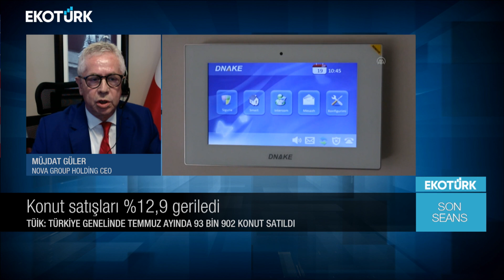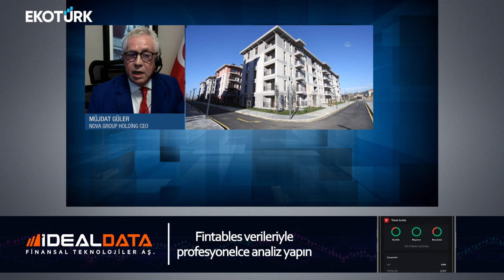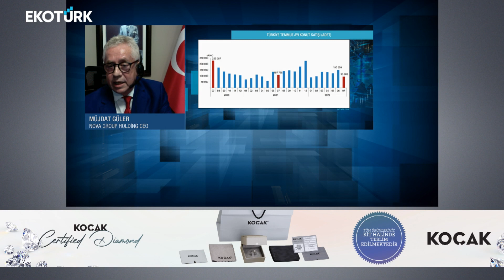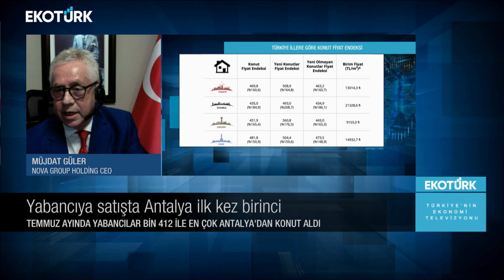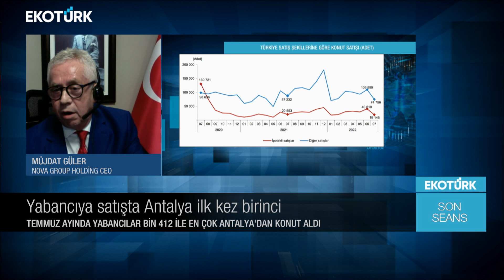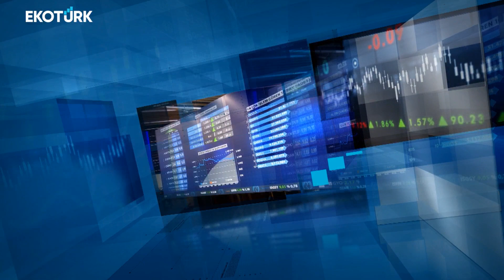Son Seans | Müjdat Güler | Halil Okşit | Ali Çağatay | 16.08.2022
Son Seans'ta Ali Çağatay'ın bugünkü konukları; Müjdat Güler ve Halil Okşit oldu.